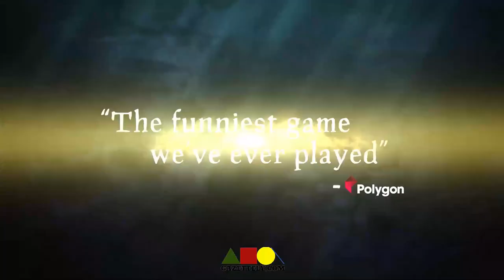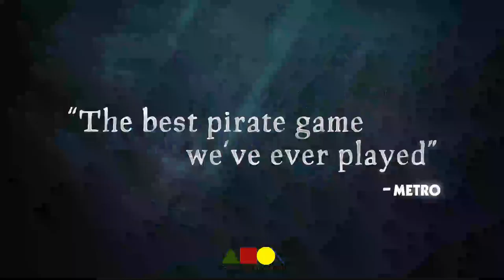Best Sailing Games 2023: Top 5 Games Every Sailor Must Play!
Embark on an epic journey with our handpicked list of the Best Sailing Games 2023! If you've ever dreamt of captaining your own vessel through stormy seas or serene waters, these top 5 games are a must-play for you.